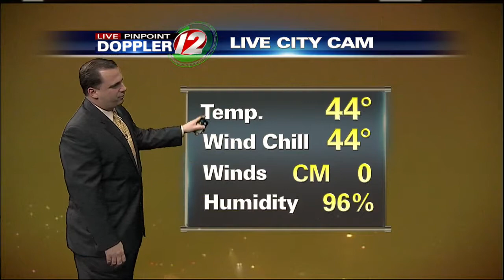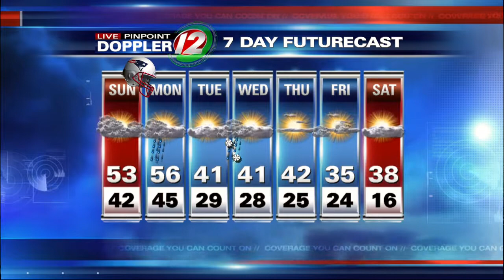Live Pinpoint Doppler 12 7 Day Futurecast